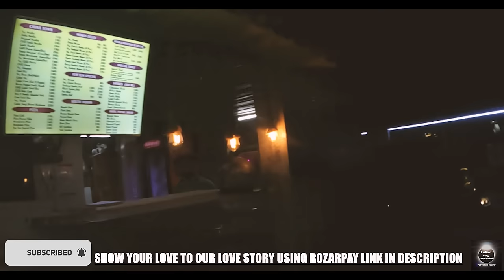Faiza Diwakar Ne Celebrate Kiya Persian New Year Norooz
If You Feel My Emotion By This Video
So, Show Your Love As My Brother/Sister
This Story/Vlog Is Not Just About Me
Its Also Story Of Every Simple Person
Who Just Wants To Do Everything To Make His Relation Successful
Only  With Your Love I Can Do That Brother/Sister